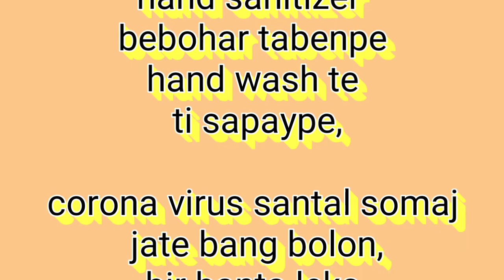ST134 | Corona vaccine lahare nuwa Ched bun Cheka kana / corona vaccine update news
Santali Thought
In this video I suggested to all people stay home stay safe,

Corona vaccine lahare nuwa Ched bun Cheka kana
Santali reaction video
Santali thought
reaction video in santali
ᱛᱤᱥᱮᱢ ᱵᱩᱡᱟ ᱥᱟᱱᱛᱟᱲ
ᱥᱟᱱᱛᱟᱞᱤ ᱨᱮᱭᱟᱠᱥᱚᱱ ᱵᱷᱤᱰᱤᱭᱳ
Corona vaccine
Corona vaccine in Santali
Corona viruses in Santali
Corona viruses spyware in Santali
Corona viruses attack West Bengal in Santali,Corona viruse Renag tika
Corona tika hatao am se bang
joto hor bakra Corona vaccine
Corona viruses explain in Santali
Corona tika explain in Santali

Santali thought
tradition
language
script
festival's
god
goddess
 Religion
social

ST meens- santali thought.
In this channel we showing How to thought santal people and what are they're culture
 festivals
religion
language
script
opinions.

singing and they're lifestyle.
Santal actual pronounce  saotal

Saotal-Sao+Tal
Sao-means together

Tal-means one a Rhythm

Saotal community is the best community in the world.
They are work together
live together
eat together
 festivals enjoy together

Santal people has won language and script.
They has unique traditional culture
That's very beautiful and mind touching
Santal people are very  honest and simple
 world 1 honest community

Santal is the best And largest tribal communities in the world.
Santal people is the world number one honest people.
Santal maximum live at jharkhand
West Bengal
Odisha
Bihar
Assam (India).
Rajsahi
Khulna
dhaka(Bangladesh)
Nepal

Now to day all over world Santal people live at.

 ᱥᱟᱱᱟᱢ ᱞᱮᱠᱟᱱ ᱵᱷᱤᱰᱤᱳ ᱧᱮᱞ ᱞᱟ.ᱜᱤᱫ  ᱲᱩᱣᱟ ᱪᱮᱱᱮᱞ ᱥᱟᱛᱮᱫ ᱡᱚᱯᱲᱟᱣ ᱛᱟᱦᱮᱱ ᱢᱮ° |
ᱱᱩᱶᱟ ᱪᱮᱱᱮᱞ ᱫᱚ ᱥᱟ°ᱱᱛᱟᱞ ᱠᱩ ᱞᱟ.ᱜᱤᱫ ᱠᱟᱱᱟ| ᱮᱠᱷᱮᱱ ᱥᱟ°ᱱᱛᱟᱞᱤ ᱵᱷᱤᱰᱤᱳ ᱱᱚᱰᱮ ᱫᱚ ᱯᱮ ᱧᱮᱞ ᱧᱟᱢᱟ | ᱡᱮᱞᱮᱠ ᱥᱟ°ᱱᱛᱟᱞᱤ ᱟᱨᱤ-ᱪᱟ.ᱞᱤ
ᱞᱟᱭ-ᱞᱟᱠᱪᱟᱨ
 ᱢᱟ.ᱱ-ᱢᱟᱱᱚᱛ
 ᱮᱱᱮᱡ-ᱥᱮᱨᱮᱧ
ᱯᱟ.ᱞ-ᱯᱚᱨᱚᱵ
 ᱫᱷᱚᱨᱚᱢ-ᱠᱚᱨᱚᱢ
 ᱚᱞ-ᱯᱟ.ᱨᱥᱤ

ᱤᱱᱟ. ᱪᱷᱟᱰᱟ ᱦᱚ° ᱦᱚᱲ ᱦᱚᱯᱚᱱ ᱠᱩᱶᱟᱜ ᱥᱩᱠ-ᱫᱩᱠᱷ ᱨᱮᱱᱟᱜ ᱟᱭᱢᱟ ᱨᱚᱠᱚᱢ ᱪᱤᱛᱟ.ᱨ ᱫᱷᱟ.ᱨᱛᱤ ᱡᱟᱠᱟᱛ ᱥᱟᱱᱟᱢ ᱢᱟ.ᱱᱢᱤ ᱥᱟᱢᱟᱝ ᱨᱮᱧ ᱩᱫᱩᱜ ᱥᱚᱫᱚᱨᱟ|

ᱟᱨ ᱢᱤᱫᱴᱟᱝ ᱠᱟᱛᱷᱟ ᱪᱮᱱᱮᱞ ᱪᱟᱞᱟᱶ ᱟᱨ Youtube ᱨᱮ ᱴᱤᱠᱟ.ᱶ ᱫᱚᱦᱚ ᱞᱟ.ᱜᱤᱫ
Hindi
bangla
 sadri
english
ᱵᱷᱤᱰᱤᱳ ᱱᱩᱣᱟ ᱪᱮᱱᱮᱞ ᱨᱮ ᱫᱚᱦᱚ ᱠᱷᱟ.ᱛᱤᱨ ᱤᱠᱟ.ᱧ ᱠᱷᱚᱡᱚᱜ ᱠᱟᱱᱟ |

 learning video
 how to video
best santali video

Santali video
hind video
 bangla video
vojpury video

All type video available hare.
bengali
 hindi
 engish
 sadri
 vojpuri and santali videos allso available here

This channel other videos links are below